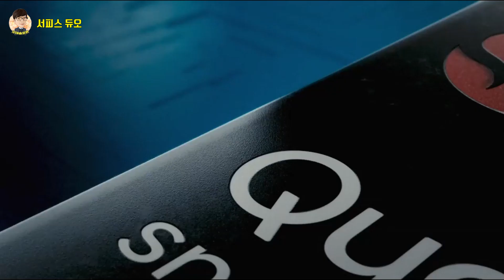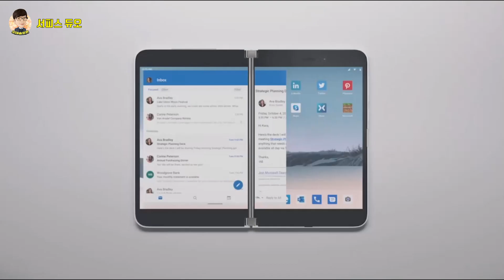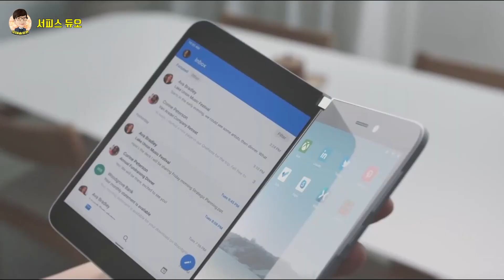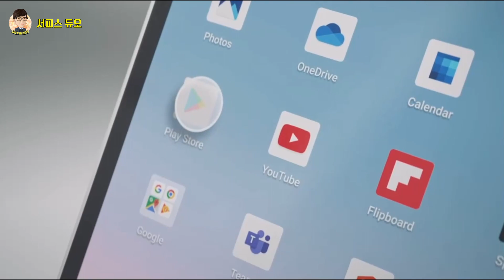LG V50 떠오르는 마이크로 소프트 서피스 듀오 스펙과 카메라 사양입니다.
폼팩터를 보면 LG V50 떠오르는 마이크로 소프트의 스마트폰인지 태블릿인지 구분이 잘 안가는 서피스 듀오 스펙과 카메라 사양입니다.